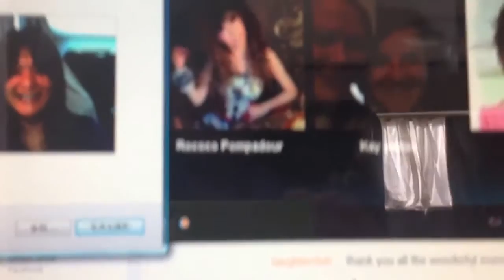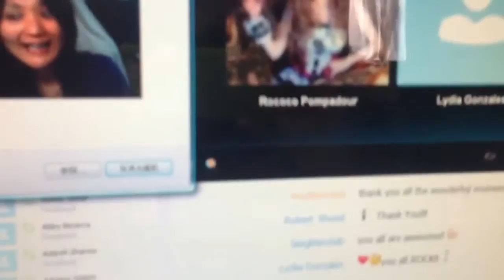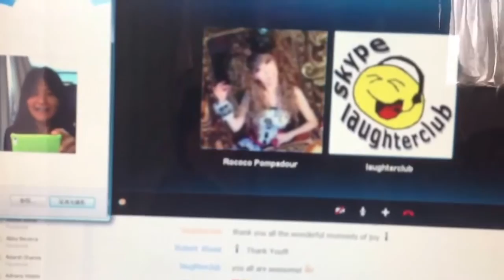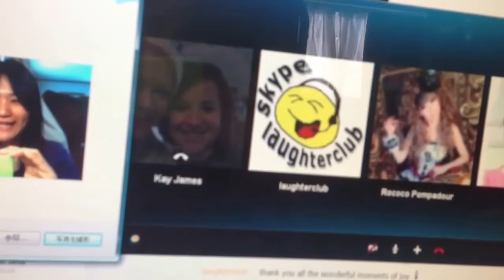Skype Laughter club on Jan 10, 2014